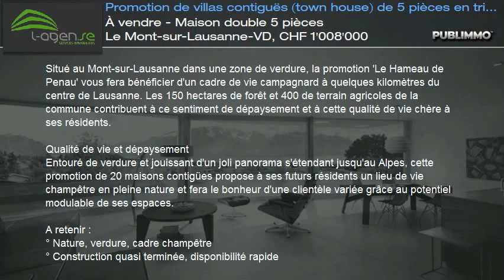À vendre - Maison double 5 pièces Le Mont-sur-Lausanne-VD, CHF 1'008'000